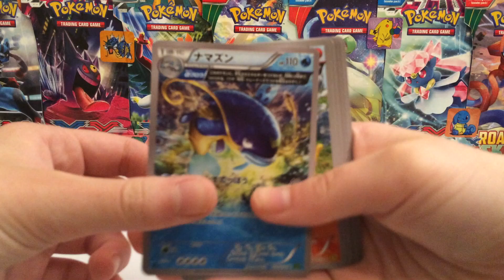Giveaway Result! :D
1st Place - Jake Chen
2nd Place - Alex Norton
3rd Place - Exalted Pokemon